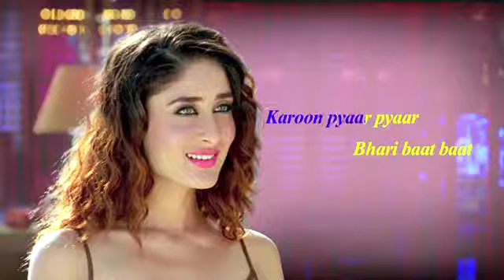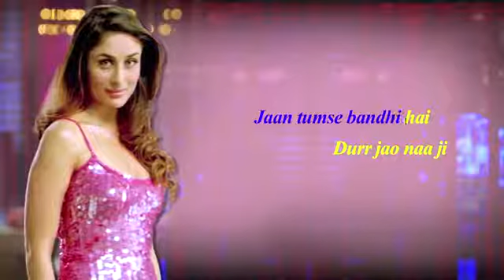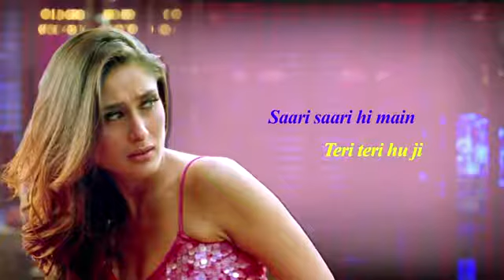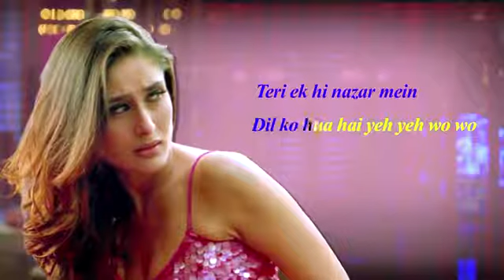Bebo Full Song With Lyrics Kambakkht Ishq Akshay Kumar & Kareena Kapoor